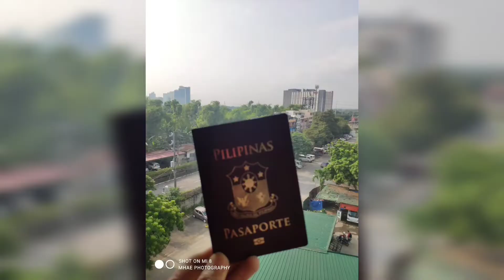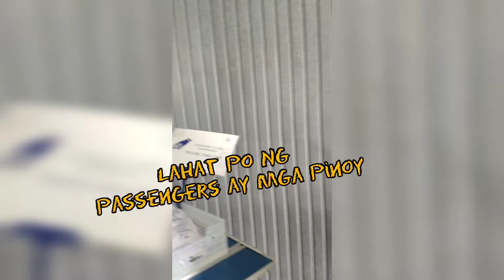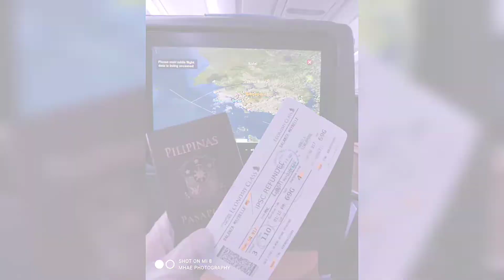MULING PAGBALIK SINGAPORE(during pandemic)